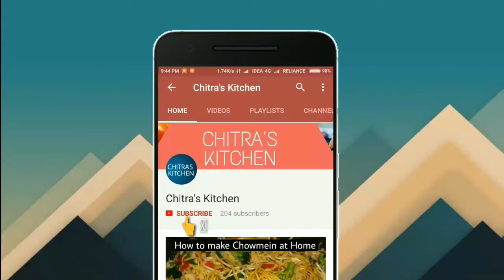Chole Chana chaat banane ki vidhi।। चना चाट बनाने की विधि ।।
Quick & easy,tasty recipe at home.

Requirements:

3 boiled potatao
1 big cup chickpeas
2 tomato
2 green chilli
1 onion
1/2 inch ginger
Sugar 2 pinch (for khatta mittha flavour and provide good taste on chaat)
Sev
Coriander leaves
2 pinch red chilli powder
2 pinch cumin powder
2 pinch chaat masala
1 pinch black pepper